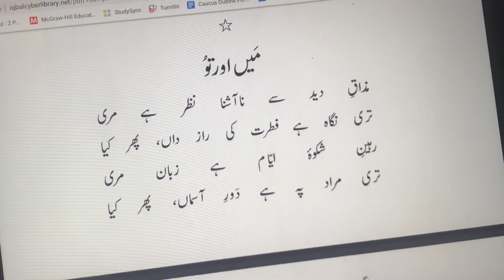Mazaq-e-Deed Se Na-Ashna Nazar Hai Meri | Allama Iqbal | مذاق ديد سے ناآشنا نظر ہے مری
ميں اورتو - Bang-e-Dra,

مذاق ديد سے ناآشنا نظر ہے مری
تری نگاہ ہے فطرت کی راز داں، پھر کيا
رہين شکوۂ ايام ہے زبان مری
تری مراد پہ ہے دور آسماں، پھر کيا
رکھا مجھے چمن آوارہ مثل موج نسيم
عطا فلک نے کيا تجھ کو آشياں، پھر کيا
فزوں ہے سود سے سرمايۂ حيات ترا
مرے نصيب ميں ہے کاوش زياں، پھر کيا
ہوا ميں تيرتے پھرتے ہيں تيرے طيارے
مرا جہاز ہے محروم بادباں، پھر کيا

قوی شديم چہ شد، ناتواں شديم چہ شد
چنيں شديم چہ شد يا چناں شديم چہ شد
بہيچ گونہ دريں گلستاں قرارے نيست
توگر بہار شدی، ما خزاں شديم، چہ ش